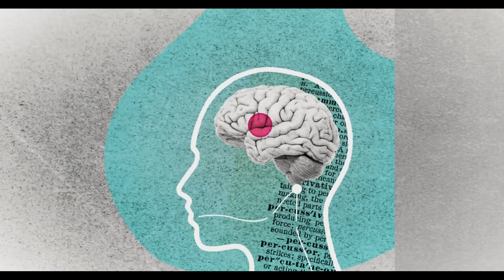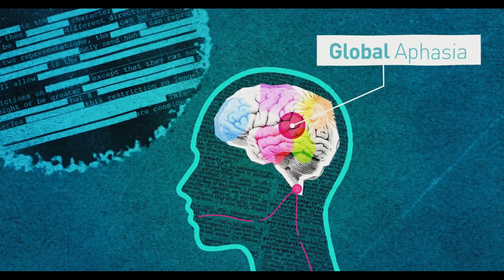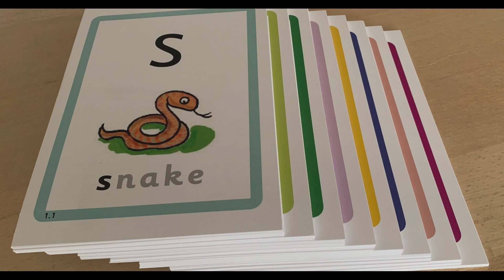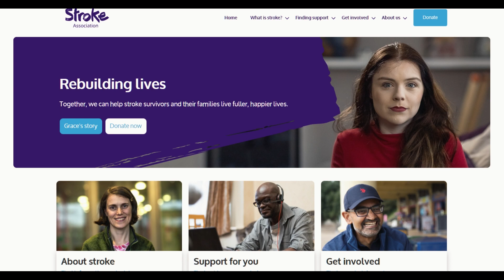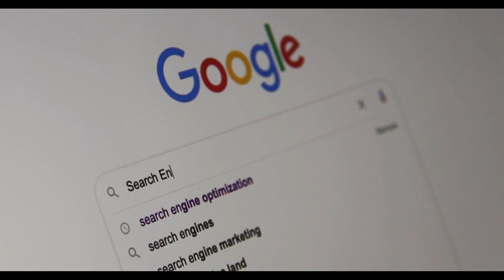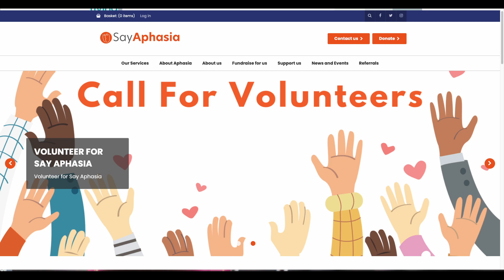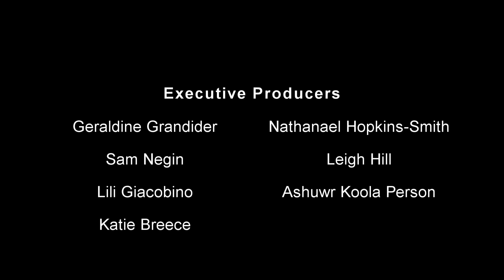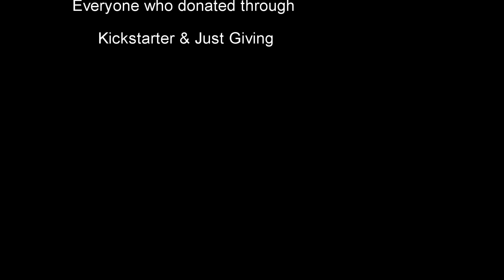On the tip of my tongue - Documentary about Aphasia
**WHY THIS DOCUMENTARY?**

This documentary explores the profound impact of a condition known as **Aphasia**. Surprisingly, **84.5%** of individuals are unfamiliar with the term “Aphasia,” yet those affected experience life-altering changes. Alarmingly, **two-thirds** of stroke survivors across all age groups are diagnosed with Aphasia.

## **THE AIM OF THE FILM**

Our goal is to illuminate **Aphasia** as a hidden disability with devastating effects:

- **Highlight** the inadequate support available after rehabilitation concludes.
- **Showcase** how charities and families navigate the long-term consequences.
- **Explore** the unexpected ways young individuals with Aphasia cope with their condition.

## **WHAT IS APHASIA?**

**Aphasia** is a language impairment that affects the ability to produce or understand speech, as well as the capacity to read and write.

This condition results from brain injury—most often due to a stroke, especially in older adults. However, it can also stem from head trauma, brain tumors, or infections.

In the **UK**, there are at least **350,000** people living with Aphasia.

## **THIS FILM WILL HELP**

- **Increase awareness** of Aphasia by reaching a broader audience.
- **Establish** a stronger support network for families and caregivers.
- **Demonstrate** that individuals with Aphasia can lead fulfilling and productive lives.

This film is part-funded by the **Tavistock Trust for Aphasia**.